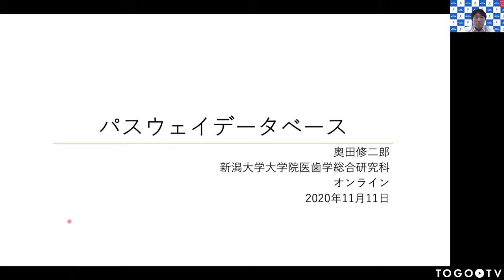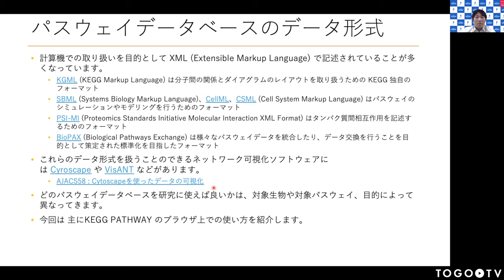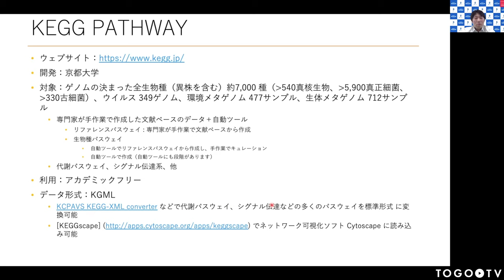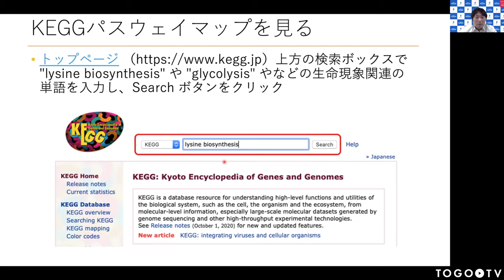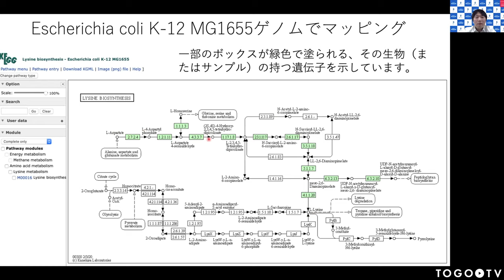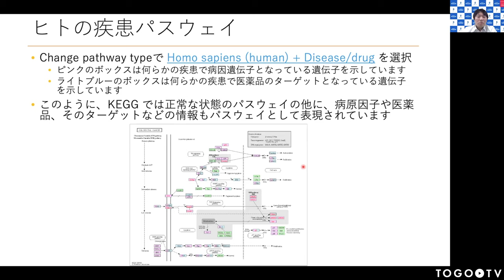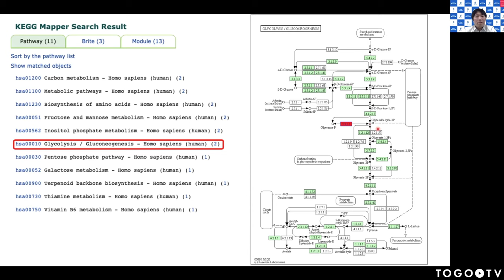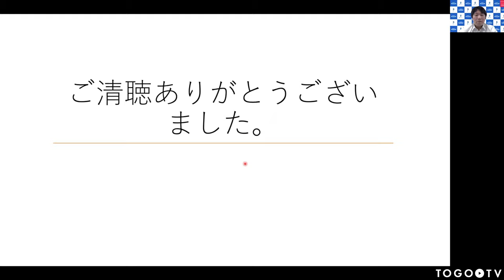パスウェイデータベース ＠ AJACSオンライン3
本日の統合TVは、2020年11月11日に開催された統合データベース講習会:AJACSオンライン3から、新潟大学大学院医歯学総合研究科 奥田 修二郎 氏 による「パスウェイデータベース」をお送りします。約57分です。
なお、オンライン配信時の機材不調により講師の映像と音ズレが発生していますが、進行には問題ありません。
本講習では、パスウェイデータベースの概要とデータ形式などを紹介するとともに、主にBioCyc、Reactome、KEGGを使って、手持ちのオミックスデータをパスウェイにマッピングする方法を紹介しています。

0:00 パスウェイデータベース ＠ AJACSオンライン3
1. パスウェイデータベースとは (00:00:11)
2. BioCyc (00:09:57)
3. Reactome (00:12:36)
4. KEGG PATHWAY (00:14:35)